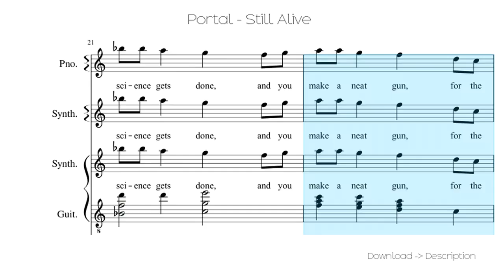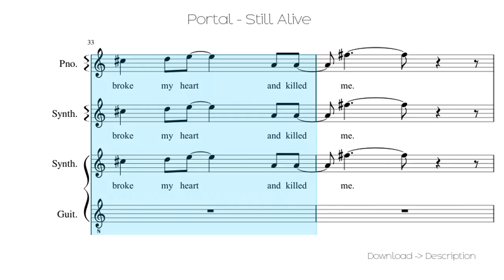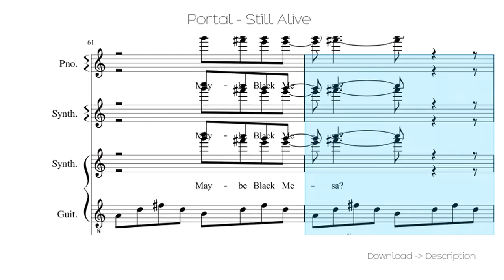🎶 Portal - Still Alive 🎸🎸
Sheet for song: 🎶 Portal - Still Alive  🎸🎸